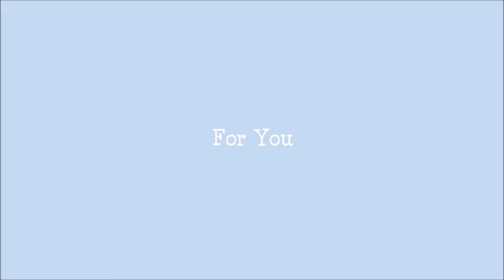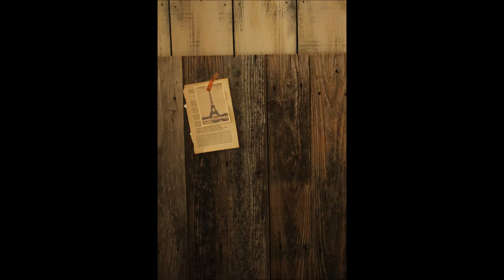For You..ChromaticHarmonica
Chromatic Harmonica Player..Nobuo Tokunaga
～HOHNER Super64Gold～